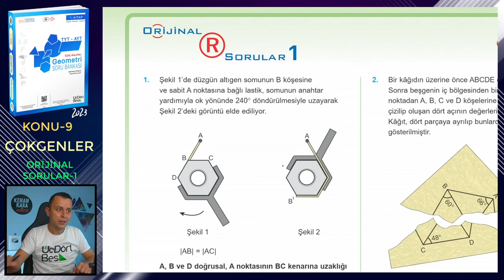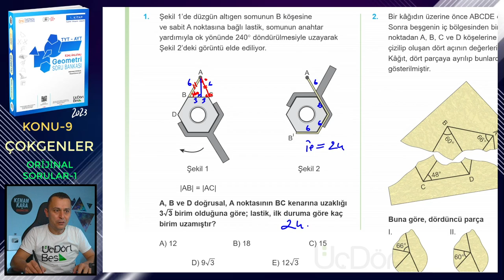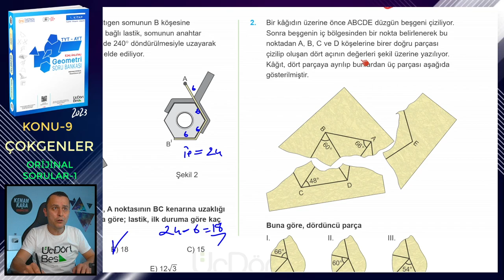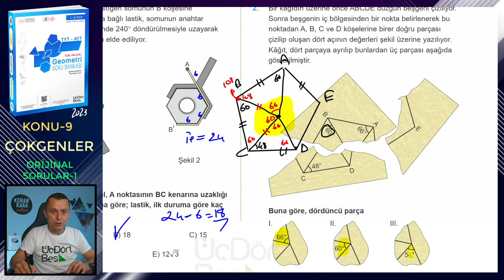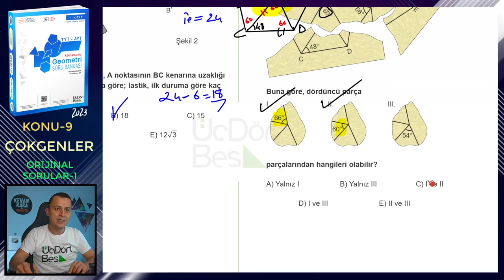ORİJİNAL SORULAR-1 | ÇOKGENLER | ÜçDörtBeş GEOMETRİ S.B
Üç Dört Beş Geometri Soru Bankası (1. kitap) kitabındaki (2023 basım) Çokgenler konusundaki Orijinal Sorular-1 testinin çözümü